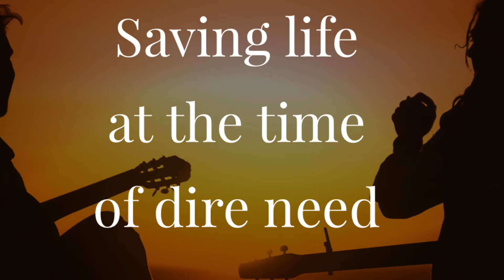Gospel Reflection, March 18,2021